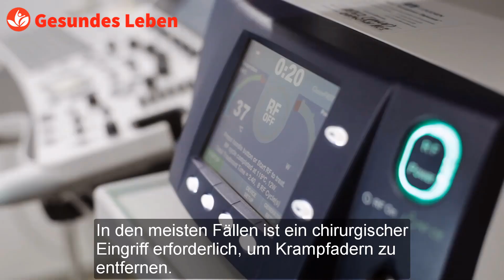‌Entfernen Sie Krampfadern An Den Beinen In 7 Tagen Mit 4 Zutaten | Hausmittel Für Krampfadern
Krampfadern sind keine Seltenheit. Glücklicherweise gibt es auch viele Möglichkeiten, Krampfadern zu entfernen. Darüber hinaus können Sie Krampfadern zu Hause auf natürliche Weise verhindern und entfernen. Dieses Getränk ist sehr nützlich, um Krampfadern zu entfernen. Es hilft, Krampfadern natürlich zu entfernen und halten Sie Ihre Venen gesund.